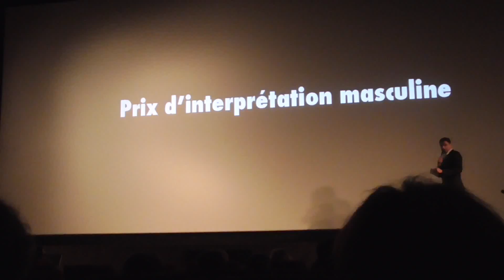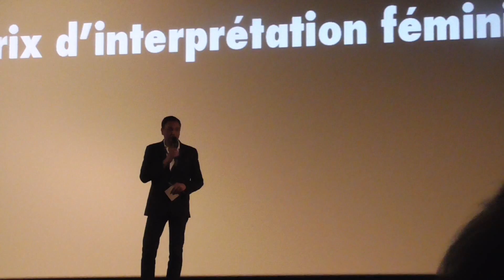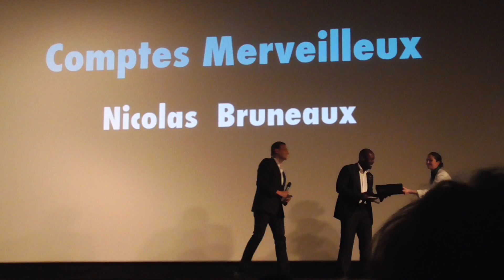mobile film festival 2015 p5